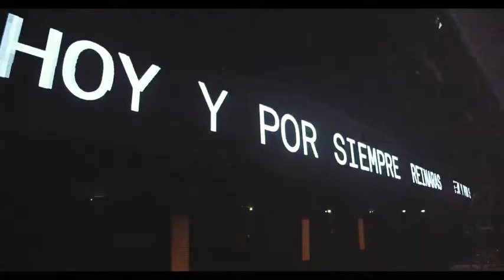The People Tour: Latin America// Glow Taya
Ajude o canal a crescer! Compartilhei com os amigos!